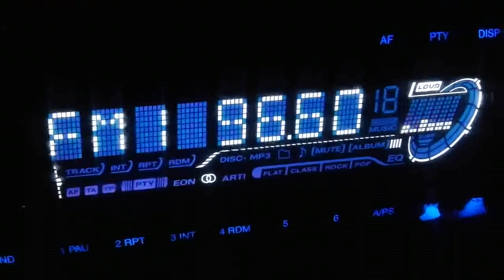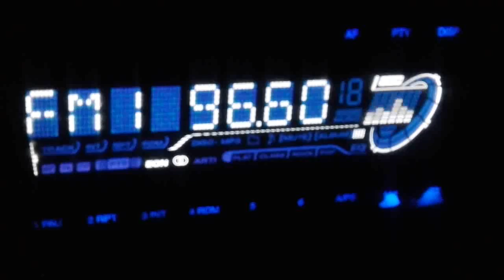ALG E 1063 1077 966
DX-FM TROPO MANACOR 8-1-2016
ALG-22 106'3 CHAINE 3, Tessala
E-CAT-B 107'7 RÀDIO GRÀCIA, Barcelona
E-VAL-V 96'6 REMEMBER THE MUSIC, València